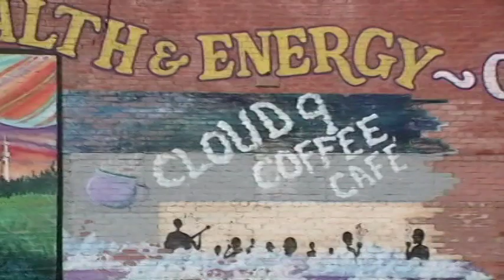Experimental Film by Team Duck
This is the best music video ever. It makes Citizen Kane look like Citizen Can't. I present to you the holy grail.